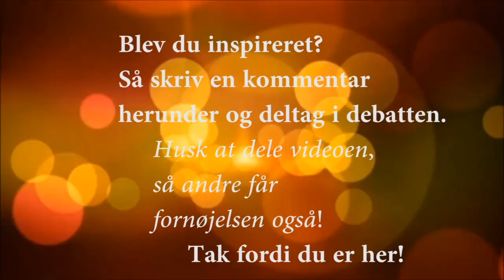Mettes Hjørner med Jeppe Søe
Ord, ord, ord. Hvad er det de gør og skal vi kun have de pæne? Kan det være en fordel at blive provokeret? Jeppe Søe har arbejdet med ord i mange år og fortæller her om sit eget forhold til ord - et interview, som nok kan sætte tanker i gang hos mange.